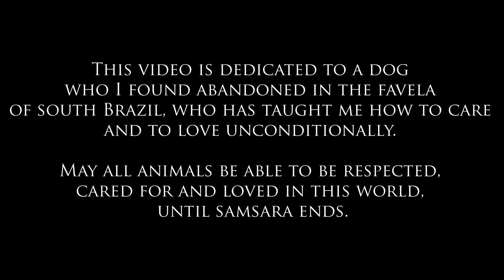Deborah Blando - Song To A Hero